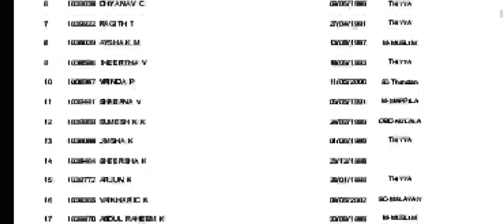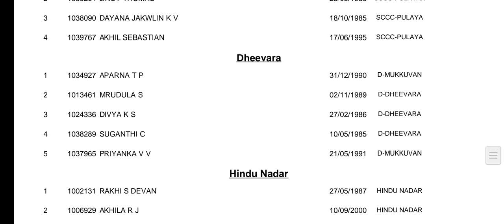Lower Division Typist Kannur Ranklist published